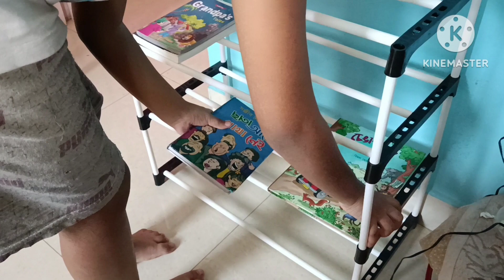Gift Unboxing🤗 || ছেলের জন্মদিনের জন্য কি কিনলাম || Sreedipta's Vlogz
your queries,

bengali vlogs,
bangla vlogger,
vlog,
vlogs,
vlogging channel,
vlog channel,
mela,
daily vlog